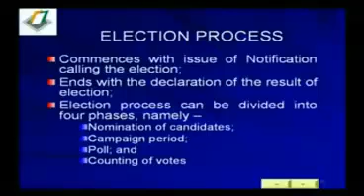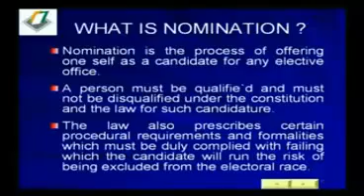Nomination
The video explains Nomination Process of Candidates.